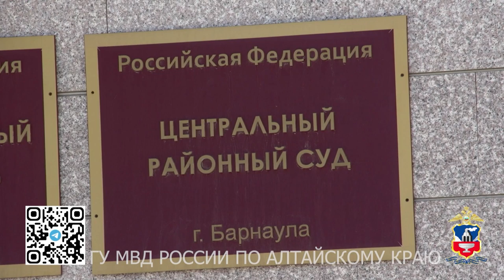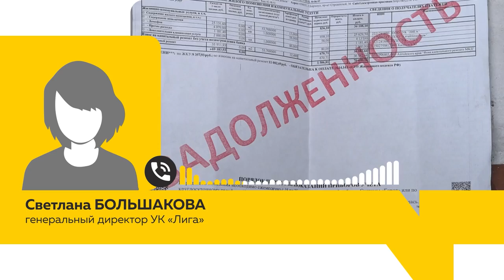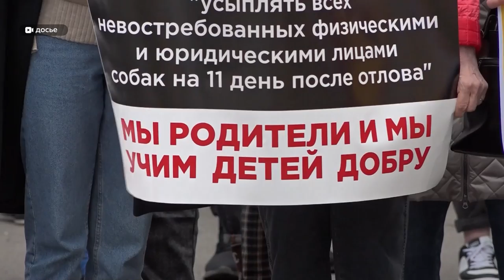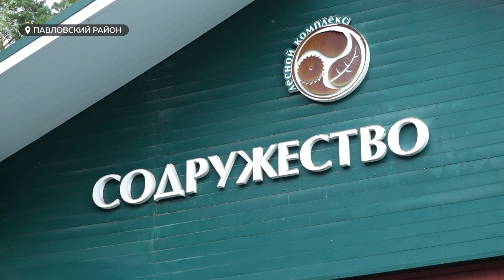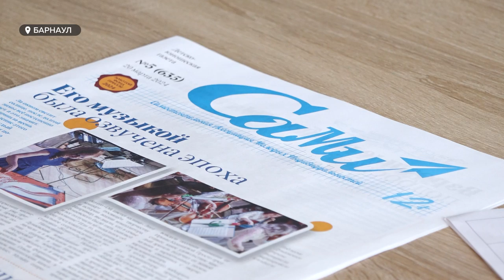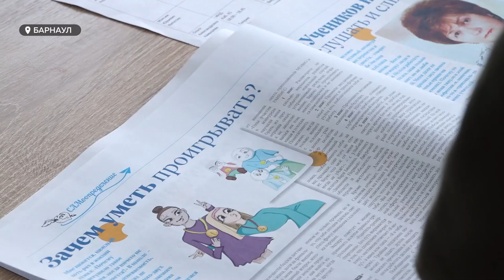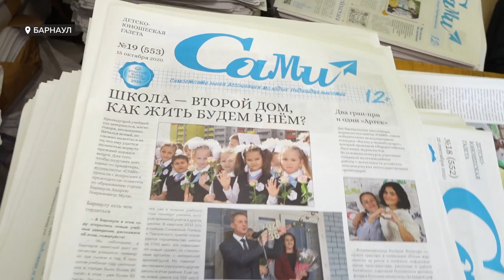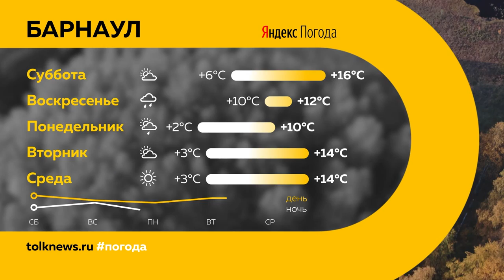День с Толком 13.09.2024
Смотрите в выпуске:

00:00 Анонс
00:44 ДТП на проспекте Калинина
01:19 Бывшего руководителя "Жилфонда оставили" под арестом
02:03 Рушится многоквартирный дом в центре
05:22 Продажа алкоголя до 22:00
06:33 Вопрос об эвтаназии бродячих собак
10:18 Жидкие отходы в ленточном бору
10:49 Кластер "Лесная промышленность Алтайского края"
14:22 Ремонт трамвайных путей
15:26 День открытых дверей в "Сами"
18:08 Опрос
19:27 Погода